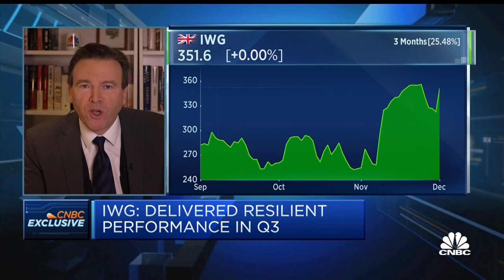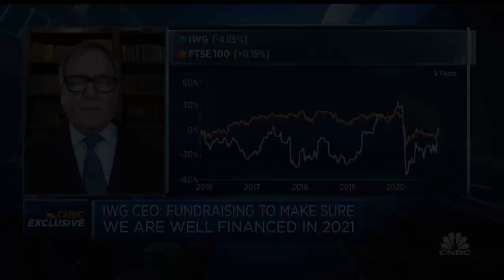IWG CEO: We can see a whole range of opportunities on the supply side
Mark Dixon, CEO of IWG, discusses the future of work and the conpoany's recent bond offering.